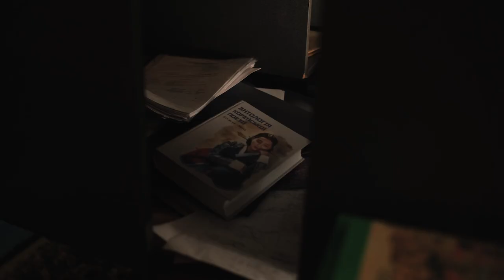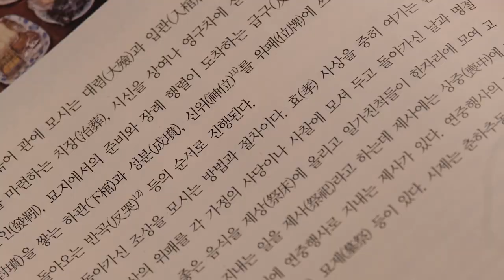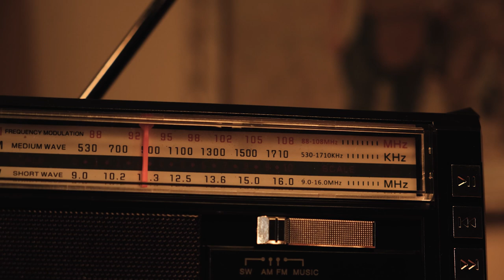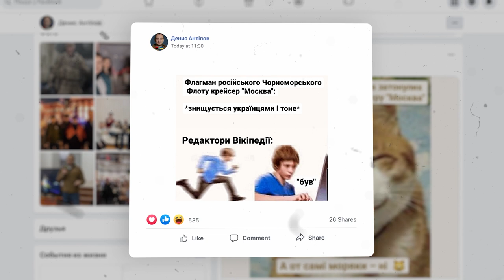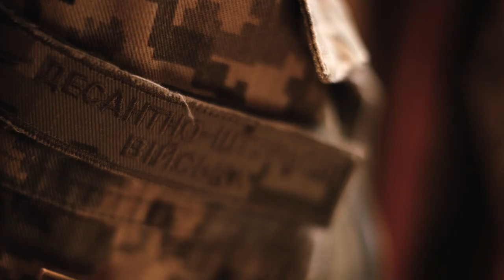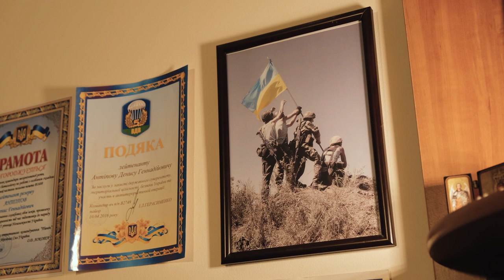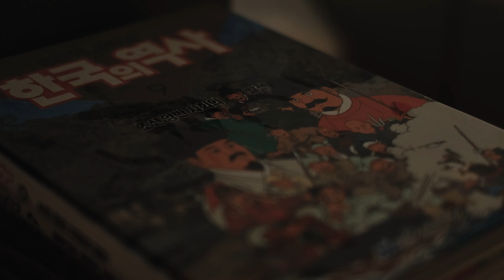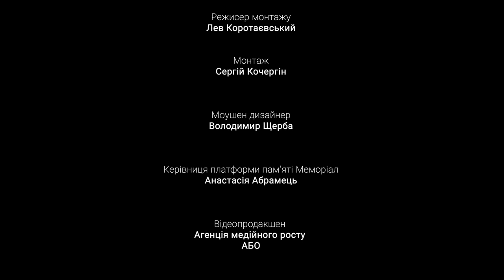Або ми, або вони | Документальний фільм про Дениса Антіпова – воїна, викладача, підприємця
Денис Антіпов – викладач корейської мови в Київському національному університеті імені Тараса Шевченка, підприємець, військовослужбовець 95-ї десантно-штурмової бригади.

Пішов на фронт добровольцем у 2015 році. І з першого дня повномасштабного вторгнення готовий був битися за свою країну до останнього.

9 березня 2022 року Денис отримав важке поранення під Ізюмом на Харківщині. Йому потрібна була реабілітація та лікування. Але воїн хотів якомога швидше повернутися до побратимів, бо знав, що ситуація на позиціях важка. Не долікувався і поїхав на передову.

Дуже радів, коли вдавалося підбити ворожу техніку, звільнити від окупантів хоча б невелику територію. 11 травня він загинув у бою в селі Довгеньке на Харківщині.

Після смерті Дениса його батьки Марія та Геннадій Антіпови започаткували стипендію для студентів кафедри корейської мови та літератури і створили фонд для підтримки студентів імені Дениса Антіпова. Вони вірять: чим освіченішою буде нація, тим буде сильнішою, адже з розумними людьми воювати важко.

Допоможіть зберегти пам'ять кожного та кожної, чиє життя обірвалося через війну Росії проти України. Заповніть форму з даними про ваших близьких та знайомих, які пішли з життя через війну:

1:12 – «Або ми, або вони»
2:35 – тато розповідає про характер Дениса
3:40 – мама Дениса говорить про його дитинство
5:28 – як Денис викладав корейську мову студентам
7:33 – яким Денис був другом
9:11 – Денис грає на фортепіано
9:30 – Денис на Майдані під час Революції Гідності
10:17 – як Денис потрапив в АТО
11:50 – колега розповідає про знайомство з Денисом
13:30 – Денис розповідає в ефірі радіо про свій бізнес
14:32 – мама про подарунки Дениса
16:39 – повномасштабна війна
18:10 – почуття гумору Дениса
21:02 – розповіді Дениса з фронту
22:05 – про поранення Дениса
23:08 – повернення на фронт
25:41 – загибель Дениса
27:20 – особисті речі Дениса передали батькам
31:01 – вулицю у Києві назвали на честь Дениса Антіпова
31:40 – батьки на кладовищі
33:50 – мама про позивний Дениса
35:37 – про стипендію та фонд імені Дениса Антіпова
36:29 – музей історії в університеті Шевченка
38:44 – про патріотизм Дениса